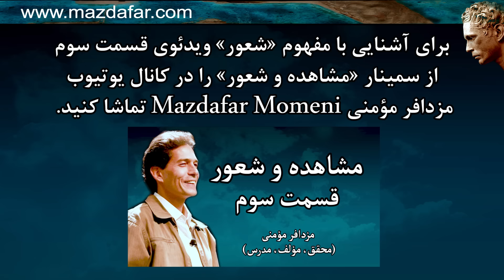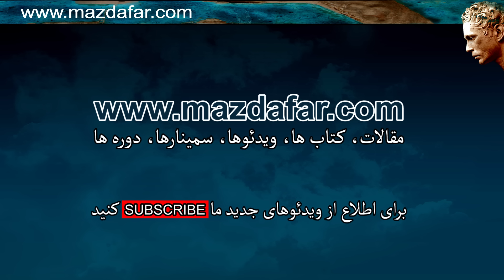جلسه آزاد - مزدافر مؤمنی - قسمت چهارم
جلسات آزاد با هدف گفتگو و پرسش و پاسخ ارائه شده است

باشد که برای همگان مفید واقع شود و اندکی از رنج بیهودۀ بشر کاسته شود

ب: آشنایی با ساختار واقعیت، زندگی و مرگ، شامل چهار سمینار با عناوین «میدان های کوانتومی»، «موج سواری بر امواج زندگی»، «شما بدنتون نیستین» و «مشاهده و شعور» برای علاقمندان به شناخت بیشتر زندگی